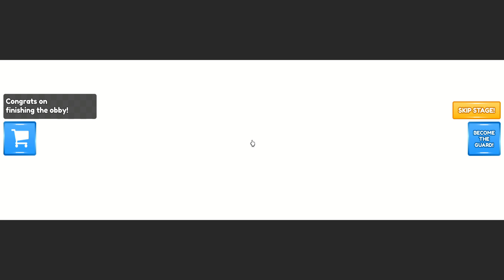Epic Prison Run Breakout! (OBBY) Roblox Normal Mode Gameplay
You find yourself locked in the worlds most secure prison.. Make your way through 23 insanely fun stages and don't get caught by the prisons warden!

Purchase special in-game gears or powerups to aid you in your escape from this prison!

Your Search
epic prison breakout
police girl prison run
roblox epic prison breakout game
epic prison breakout!
prison breakout
barry's prison run
epic prison breakout scary obby
barry prison run
roblox epic prison breakout dk dost
roblox epic prison breakout jumpscare
breakout
roblox epic prison breakout obby full gameplay
epic prison breakout obby gameplay walkthrough
prison run,epic prison breakout obby
sonic prison breakout
roblox epic prison breakout
corny
Suslik Roblox
Nobzi
TripBlox
Emily gaming channel
Flush
revolver agz
floaty 2
Reckless Roblox
BarryBlox
Techno Gamerz
Yoniks
kreekcraft
frostbite Gaming
juiceavate
xvylle
yousef binkie
Dehapy
Gwen Gaming Roblox
LankyBlox
CryBlox
Minecraft
Mineflux
flame playz
Mc flame
NotRexy
Maizen
Suev
Ayush More
Anshu Bisht
Loggy Plays
NOT YOU TPRE
not your type
epicdipic
The Crystalline Gamerz
kawaii kunicorn
gravycatman
paolazgames
The Ellwood Fam!
the ellwood fam!
Peter Roblox
Melon and Sunny
Zambikos Gaming
Folix ItsFunneh
SSundee
VuxVux
vuxvux
LostScout2
NotAmberRoblox
Retro
Roblox Games Mobile
Pepe Roblox
The Prince Family clubhouse
R63 Roblox
Cutie The Bunny
Jannet and Kate
itstheoss
Made Roblox
itstheoss made roblox
MadeRoblox
Shaneplays 2
Ncraft
cookieSwirlC
FGTeev
BattleBronco
Quimic
Vtubers
Vanya Pon
EthanGamer
ObliviousHD
Moody Unicorn Twin
Roblox
NoobSapiens
Corny Shorts
The DancingNoobb
Silly On Roblox
Amberry
Flamingo
DexterPlayz
Horror skunx
Zaze RP
Bubble Guy
Dexter playz
Aphmau
MoodyToo
Lututu
Roblox Sun
Kat
roblox
roblox obby
barry prison roblox
barry's prison run
roblox barry's prison run!
roblox barry prison
barry prison run
barrys prison run
roblox games
roblox prison
roblox barrys prison run
roblox epic prison breakout obby gameplay complete
roblox escape